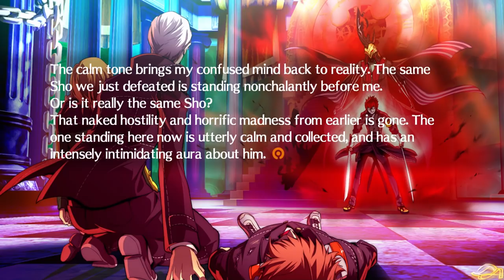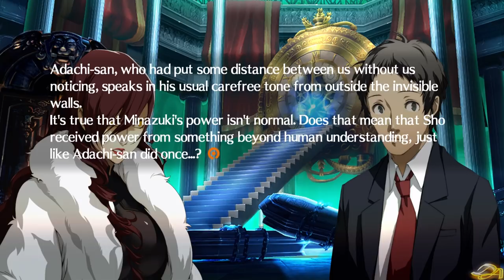Yu Desperate to Save Chie and Yosuke | Persona 4: Arena Ultimax